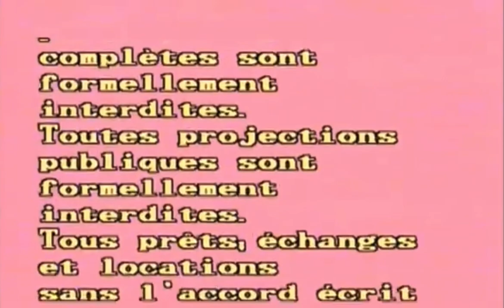CockTail Video/Gaumont Distribution